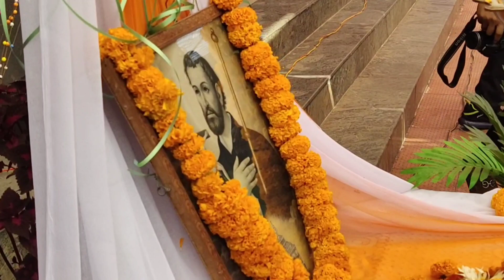😍Annual Day Celebration😍SXEMS Shantibhawanjashpur Jashpur Prince Deep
Watch now the clips of welcoming the special guests.